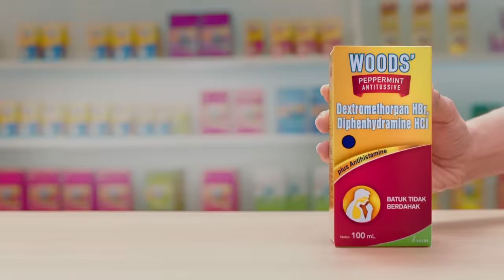WOODS' - Serius Redakan Batuk, Kehangatan Datang Kembali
WOODS' biru untuk batuk berdahak dan WOODS' merah untuk batuk tidak berdahak. WOODS' Syrup dengan rasa peppermint yang hangat efektif meredakan batuk dan melegakan tenggorokkan. Spesialis redakan batuk, WOODS' andalanku.